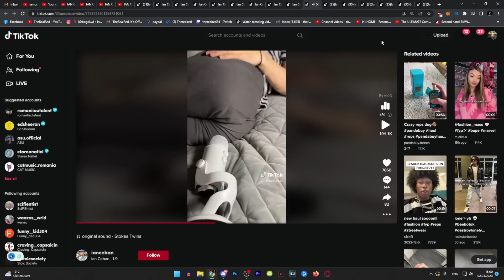Unde este Ian Ceban acum?